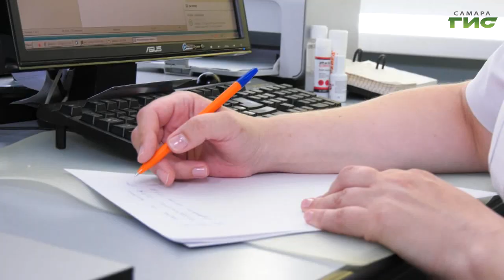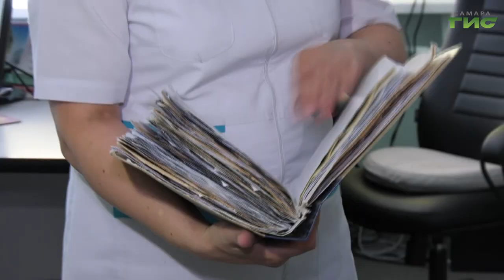Три врача из Самарской области стали победителями всероссийского конкурса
609 работ из 58 субъектов страны. Минздрав подвел итоги всероссийского конкурса врачей 2021 года. Среди победителей — три доктора из Самарской области. Наша съемочная группа встретилась с врачом общей практики Ольгой Новичковой и узнала, какие качества помогают быть лучшей в своем деле.